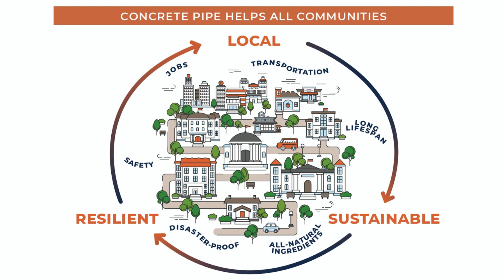Concrete Pipe Week 2020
Concrete pipe does more than channel away waste and storm water--it also provides jobs at plants, in the supply of aggregates, and the transportation of product, all which help build long-lasting and sustainable communities

The ACPA is excited to introduce Concrete Pipe Week 2020 with a message from our president and some key industry stakeholders about the importance and significance of concrete pipe to our communities.